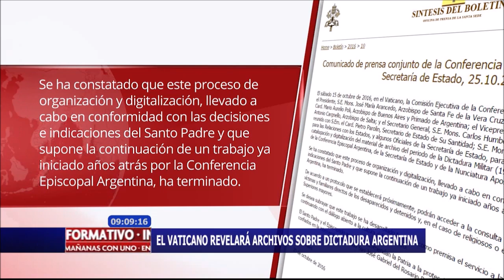El vatiacano revelará archivos sobre dictadura argentina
El Vaticano abrió los archivos sobre la dictadura argentina y permitirá que familiares de las víctimas y sobrevivientes accedan a los documentos.